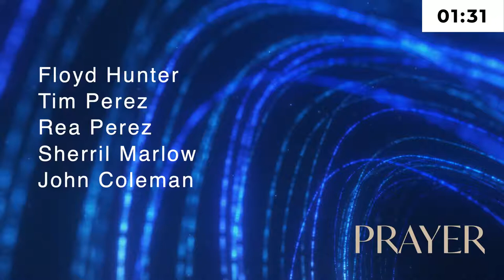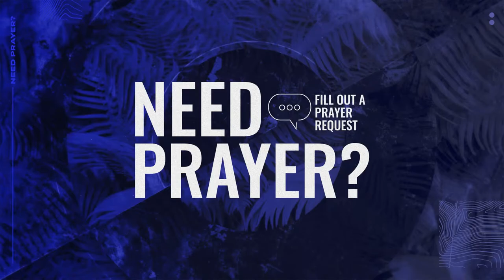There's More To Life Than What You Know - Tom Hulsman